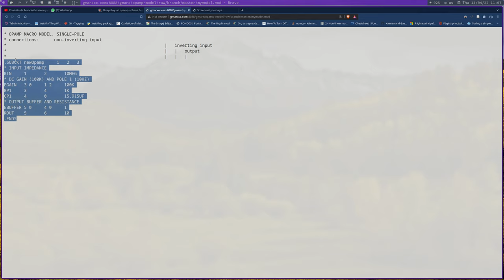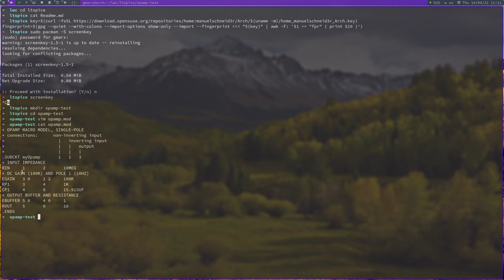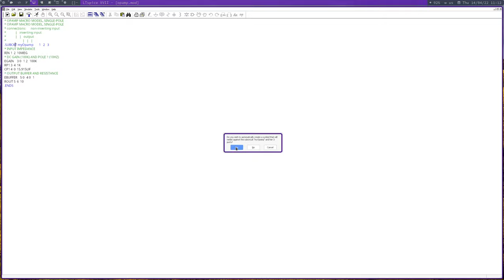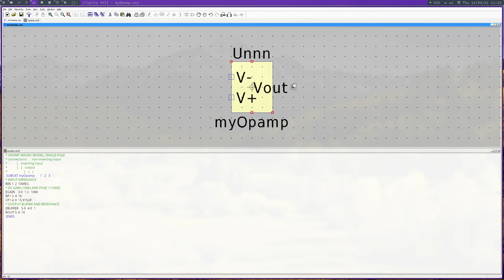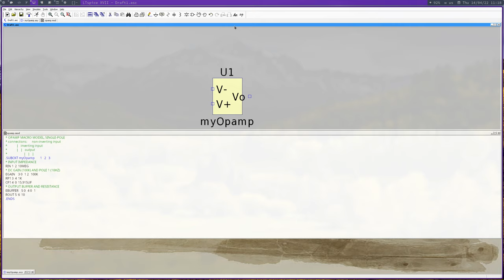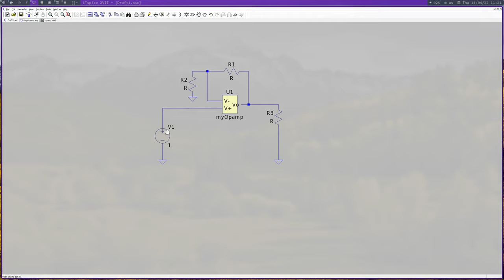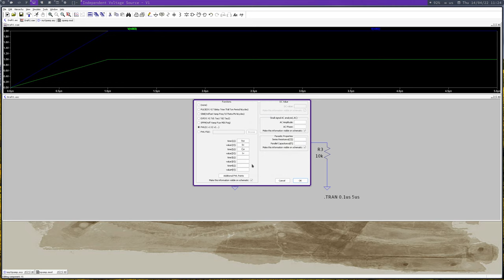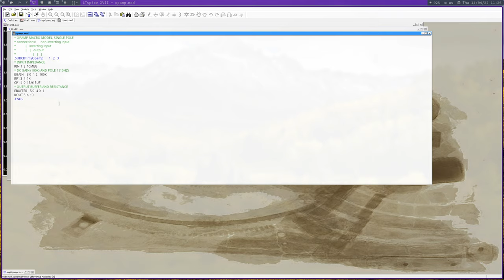Crear modelos en LTspice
Procedimiento de creación de modelos usando sub-circuit para crear un OpAmp y usarlo como base de nuestro circuito.